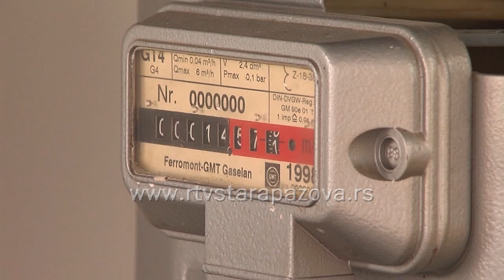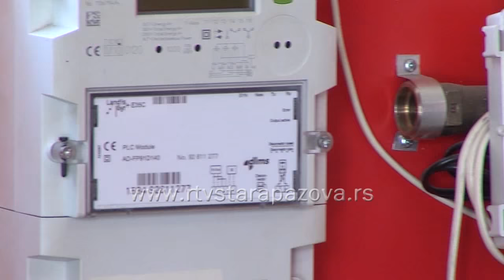Od 1 oktobra jeftiniji gas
Zahvaljujući promeni vrednosti srednjeg kursa dolara i promeni cena derivata nafte na svetskom tržištu, od 1. oktobra prirodni gas za javno snabdevanje biće jeftiniji, a ovo je treće pojeftinjenje ovog energenta u tekućoj godini.